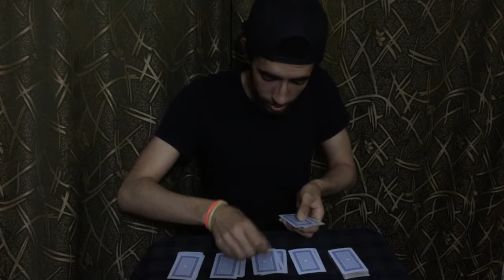خدعة سحرية من الضيب ويب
لو عايز خدع سحرية تاني سيب كومنت
و سبسكريب عشان تشوف الجديد